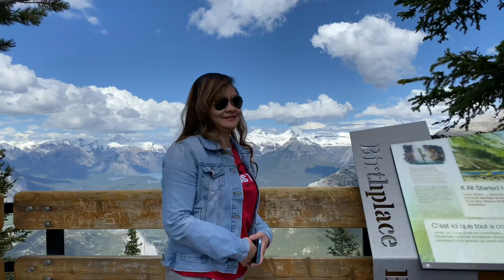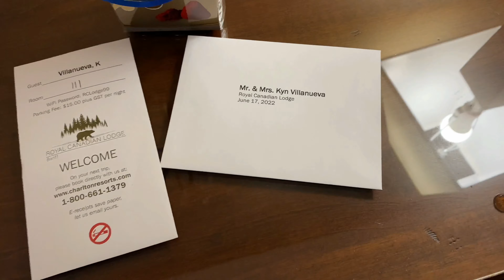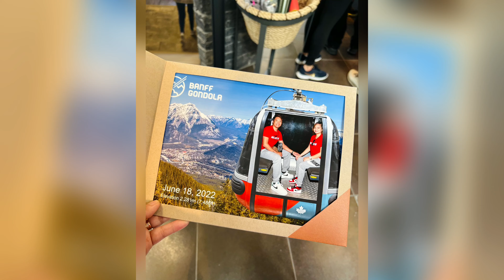Exploring Banff National Park| A Memorable Moments with My Wife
Exploring the most Beautiful Places Banff National Park, Lake Louise, Rocky Mountain Jasper . Celebrating her first birthday here in Canada.